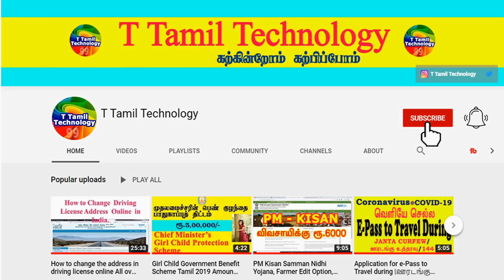காலில் கருப்பு கயிறு கட்டினால் என்ன பலன் | T Tamil Technology | Astrology Zone